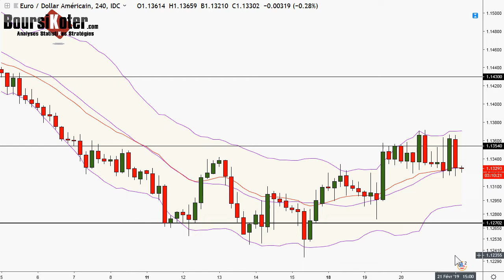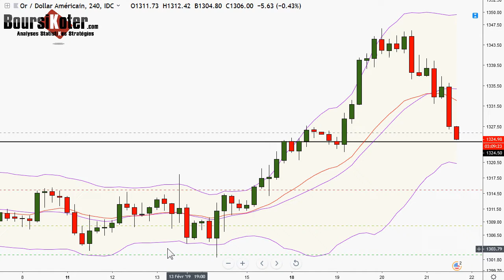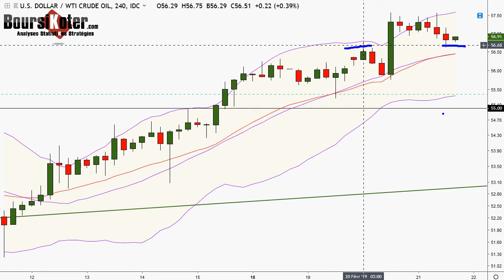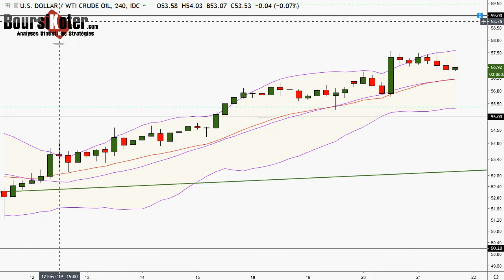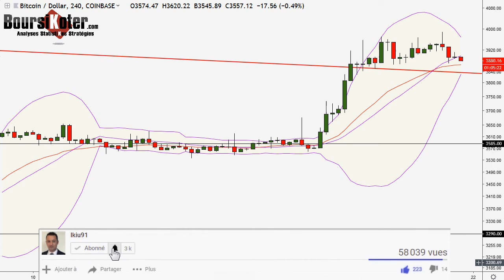Analyse technique FOREX du 21-02-2019 en Vidéo par boursikoter